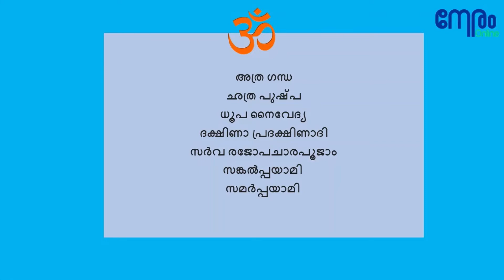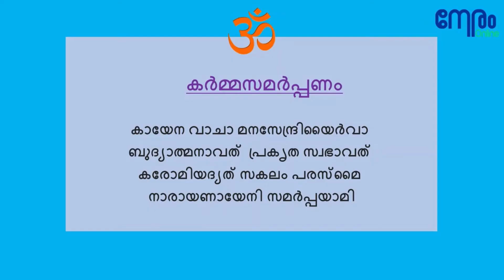കർക്കടക വാവുബലി | Vavu Bali at Home | ബലി ഇടേണ്ടത് ഇങ്ങനെ | പിതൃബലി | How to perform Vavu Bali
2021 ആഗസ്റ്റ് 8 ഞായറാഴ്ച കർക്കടക വാവ്

ബലി തർപ്പണം ചെയ്യേണ്ട വിധം:

ബലിയിടാൻ ഉദ്ദേശിക്കുന്ന സ്ഥലം വൃത്തിയാക്കുക.
ചാണകം മെഴുകാൻ കിട്ടാനില്ലെങ്കിൽ ജലം തളിച്ച്‌ ശുദ്ധിവരുത്തിൽ മതി. ഒരു നിലവിളക്ക്‌ കൊളുത്തി വയ്ക്കുക. രണ്ടു തിരി മാത്രമെ പാടുകയുള്ളു.

ഒരു തിരി തെക്കോട്ടും ഒരു തിരി വടക്കോട്ടും കത്തിക്കണം. വൃത്തിയാക്കിയ സ്ഥലത്ത്‌ നാക്കില വയ്ക്കുക. അതിൽ മൂന്നുപിടി പച്ചരിയും എള്ളും ചേർത്ത്‌  വയ്ക്കുക. നാക്കിലയുടെ ഇടതുവശത്ത്‌
ചെറൂള എന്ന ചെടിയുടെ ഇലയും പുഷ്പവും പറിച്ചത്‌ വയ്ക്കുക. ചെറൂള കിട്ടിയില്ലെങ്കിൽ പൂക്കളും
തുളസിയും മതി.
ബലിയിടുന്ന ആൾ തെക്കോട്ട്‌ തിരിഞ്ഞിരിക്കണം.

1 ഗണപതി ശ്ലോകം

ശുക്ലാംബരധരം വിഷ്ണും
ശശിവർണം ചതുർഭുജം
പ്രസന്നവദനം ധ്യായേത്
സർവ വിഘ്നോപ ശാന്തയേ

2 തീർത്ഥാവാഹനം

ഓം ഗംഗേച
യമുനേ ചൈവ
ഗോദാവരി സരസ്വതി
നർമ്മദേ സിന്ധു
കാവേരി ജലേസ്മിൻ
സന്നിധിം കുരു

3  ആചമനം

അച്യുതായ നമഃ
അനന്തായ നമഃ
ഗോവിന്ദായ നമഃ

4  പ്രോഷണം

ശ്രീരാമ രാമ പുണ്ഡരീകാക്ഷ
പുനതു

എന്ന് ചൊല്ലി ശരീരത്തിൽ തീർത്ഥം തളിക്കുക

5  പവിത്രധാരണം

പവിത്രം പാപനാശനം
ആയുസ് തേജോ ബലം സൗഖ്യം
അമാവാസി ശ്രാദ്ധ ക്രിയാർഹകം
പവിത്രം ധാരണം നമഃ

6  സങ്കല്പം

ശുഭയോഗ വിശിഷ്ട പുണ്യ
മുഹൂർത്തേ മ മ വംശ
ദ്വയ പിതൃണാം
അക്ഷയ തൃപ്ത്യർത്ഥം
അമാവാസി ശ്രാദ്ധേ
പിണ്ഡപ്രധാനം കരിഷ്യേ

എന്ന് ചൊല്ലി ഒരു ഇല വച്ച് ദർഭ അതായത് കുറുമ്പുല്ലു  ഇലയുടെ മധ്യത്തിൽ ഇടതും വലതുമായി വച്ച ശേഷം പുഷ്പം, അക്ഷതമെടുത്ത് എള്ളും ചേർത്ത് കുറുമ്പുല്ലിനു മുകളിൽ രണ്ടു  ഭാഗത്തായി വയ്ക്കുക. കുറുമ്പുല് രണ്ട് തലയും നാല് കടയും ചേർന്ന  മൂന്ന് ജോടി എടുക്കുക. ശേഷം വലതുകൈയിൽ എള്ളും അക്ഷതവും എടുത്തു പിതൃഭാവത്തെ ആവാഹിക്കുക

ആവാഹനം

പിതൃ ഭാവത്തെ ആവാഹിക്കുക

അസ്മത് കുലേ മൃതായേച
ഗതിർയേഷാം ന: വിദ്യതേ
ആവാഹിഷ്യേ താൻ സർവാൻ
ദർഭോപരി  തിലാക്ഷതൈ

(എന്ന് ചൊല്ലി പിതൃ ഭാവത്തെ ആവാഹിച്ചു
ഒരു ഭാഗം കുറുമ്പുല്ലിന്റെ മുകളിൽ വയ്ക്കുക)

മാതൃഭാവത്തെ ആവാഹിക്കുക

മാതാമഹാ കുലേശ്ചൈവ
ഗതിർയേഷാം ന: വിദ്യതേ
ആവാഹിഷ്യേ താൻസർവ്വാൻ
ദർഭോപരി തിലാക്ഷതൈ:

( എന്ന് ചൊല്ലി മാതൃഭാവത്തെ ആവാഹിച്ചു രണ്ടാമത്തെ സ്ഥാനത്തു കുറുമ്പുല്ലിനു മുകളിൽ വയ്ക്കുക.എന്നിട്ട് ഒരു പുഷ്പം എടുക്കുക)

ആസനം നമഃ

എന്ന് ചൊല്ലി രണ്ടു സ്ഥാനത്തും ഒരോ പൂവിട്ടു ആരാധിക്കുക. ശേഷം വലതുകൈയിൽ അല്പം എള്ളെടുത്തിട്ട്

വംശ ദ്വയാ പിതൃഭ്യ ദർഭോപരി
തിലോദകം മായാദീയതേ

എന്ന് ചൊല്ലി കുറുമ്പുല്ലിന്റെ മുകളിലേക്ക്  എള്ളിനൊപ്പം ജലം വീഴ്ത്തുക.

ഇനി പിണ്ഡ സമർപ്പണമാണ്. അതിന് അരി വറ്റിച്ച് പിണ്ഡം  നേരത്തേ തയ്യാറാക്കി വയ്ക്കണം. പിണ്ഡം ഉരുട്ടി താഴെ പറയുന്ന അഞ്ച് മന്ത്രങ്ങള്‍ കൊണ്ട് ഒരോ പിണ്ഡവും സമർപ്പിക്കണം

1
ഓം ആബ്രഹ്മണോയേ
പിതൃവംശജാത:
മാതാ: തഥാ വംശ ഭവാമദീയാ:
വംശദ്വയേ സ്മിൻ
മ മ ദാസ ഭൂതാ
ഭൃത്യാ തഥൈ വാശ്രിതാ
സേവകാശ്ച മിത്രാണി സഖ്യാ
പശപശ്ചവൃക്ഷ: ദൃഷ്ടാശ്ച
ഇഷ്ടാശ്ച കൃതോപകാരാ
ജന്മാന്തരേ യേ മമ
സംഗതാശ്ച തേഭ്യാ സ്വധാ
പിണ്ഡമഹം ദദാമി

2
പിതൃവംശേ  മൃതായേച
മാതൃവംശേ തഥൈവച
ഗുരുശ്വശുര ബന്ധൂനാം യേചാ
അന്ന്യോബാന്ധവാ മൃത യേ മേ
കുലേ ലുപ്തപിണ്ഡം പുത്രദാര
വിവർജ്ജിതാ:
ക്രിയാ ലോപ ഹതാശ്ചൈവ
ജാത്യന്ധാ  പങ്കവസ്തഥാ
വിരൂപ ആഗ്മ ഗർഭാശ്ച
ജ്ഞാതഅജ്ഞാത കുലേ
മമ ധർമ്മ പിണ്ഡോ
മയാദത്തോ അക്ഷയമുപ്തിഷ്ഠതു

3
അസിപത്രേ വനേ ഘോരേ
കുംഭി ഭാഗേ ചാരൗരവേ തേഷാം
മുദ്ധരണാർത്ഥായ
ഇമം പിണ്ഡം ദാദാമ്യഹം

4
ഉഛിന്ന കുല കോടിനാം യേഷാം
ദാതാ കുലെ നഹി
ധർമ്മ പിണ്ഡോ മയാദത്തോ
അക്ഷയമുപതിഷ്ഠതു

5
യേ ബാന്ധവാ യേ ബാന്ധവാ
അന്യ ജന്മനി ബാന്ധവാ
തേഷാം ഉദ്ധരണാർത്ഥായ
ഇമം പിണ്ഡം ദാദാമ്യഹം

എന്ന് ചൊല്ലി പിണ്ഡോപരി ജലം വീഴ്ത്തുക
വീണ്ടും എള്ളെടുത്തു തിലോദകം മായാദീയതേ എന്ന് ചൊല്ലി എള്ളോടുകൂടി ജലം പിണ്ഡോപരി വീഴ്ത്തുക .

പിണ്ഡ പിതൃ ദേവതേഭ്യോ നമ:
എന്ന് ചൊല്ലി ഒരു പൂവ് അർപ്പിക്കുക

പിണ്ഡപൂജ
ദർഭകെട്ടു കൊണ്ട്  പിണ്ഡോപരി
ജലം തളിക്കുക

1 . പാദ്യം നമഃ
2 . അർഘ്യം നമഃ
3 . ആചമനീയം നമഃ
4 . സ്നാനം നമഃ
5 . വസ്ത്രം നമഃ
6 . ഉപവസ്ത്രം നമഃ
7 . ഉത്തരീയം നമഃ
8 . ഉപവീതം നമഃ

എന്ന് ഉരുവിടുക. ശേഷം ഒരു പൂവ് എടുത്ത് മാല്യം നമഃ
എന്ന് ചൊല്ലി അർച്ചിക്കുക

ദർഭകെട്ടു കൊണ്ട് ഗന്ധം നമ: എന്ന് മൂന്ന് പ്രാവശ്യം ചൊല്ലുക.

( ജല, ഗന്ധ, പുഷ്പ അക്ഷതങ്ങളെല്ലാം കൂട്ടിയെടുത്ത് അത്ര ഗന്ധ ഛത്ര പുഷ്പ ധൂപ നൈവേദ്യ ദക്ഷിണാ പ്രദക്ഷിണാദി സർവ രജോപചാരപൂജാം സങ്കൽപ്പയാമി
സമർപ്പയാമി

പ്രാർത്ഥന

അതസി പുഷ്പ സങ്കാശം
പീത വാസം ജനാർദ്ധനയേ
തമസ്യന്തി ഗോവിന്ദം ന
തേഷാം വിദ്യതേ ഭയം അനാദിനിധനോ
ദേവശംഖചക്രഗദാധര അവ്യയ
പുണ്ഡരീകാക്ഷ പിതൃമോക്ഷ
പ്രഭോ ഭവ:

എന്ന് പ്രാർത്ഥിച്ചു എഴുന്നേറ്റു താഴെയുള്ള മന്ത്രം ചൊല്ലിക്കൊണ്ട് മൂന്നുപ്രാവശ്യം നിന്നുകൊണ്ട്
പ്രദക്ഷിണം വയ്ക്കണം

പ്രദക്ഷിണമന്ത്രം

യാനി യാനി പാപാനി
ജന്മാന്തര കൃതാനി ച
താനി സർവാണി നശ്യന്തു
പ്രദക്ഷിണം പദേ പദേ

തെക്കു നോക്കി നിന്ന്
ശിവം ശിവകരം ശാന്തം
ശിവത്മാനം ശിവോത്തമം
ശിവമാർഗ്ഗ പ്രണേതാരം
പ്രണതോസ്മി സദാശിവം

എന്ന് ചൊല്ലി പ്രാർത്ഥിക്കുക.എന്നിട്ട് പിണ്ഡത്തിൽ
തൊട്ടിട്ട്

നമഃ സർവഹിതർത്ഥായ
ജഗദാധാര ഹേതവേ
സാഷ്ടാംഗോയം  പ്രണമസ്തു
മുച്ഛധ്വം മേ അഖിലാൻ പിതൃ

എന്ന് ചൊല്ലി മൂന്ന് തവണ പിണ്ഡത്തിൽ തൊട്ടു ശിരസ്സിൽ വയ്ക്കുക.

ഉദ്വസനം

വലതുകൈയിൽ പുഷ്പങ്ങൾ  എടുത്തിട്ട്
വംശ ദ്വയ പിതൃഭ്യ: ഉദ്വാസയാമി
എന്ന് ചൊല്ലിഉദ്വസിക്കുക

കർമ്മസമർപ്പണം

കായേന വാചാ മനസേന്ദ്രിയൈർവാ
ബുദ്യാത്മനാവത്  പ്രകൃത സ്വഭാവത്
കരോമിയദ്യത് സകലം പരസ്മൈ
നാരായണായേനി സമർപ്പയാമി

എന്ന് ചൊല്ലി സങ്കല്പിച്ചു പിണ്ഡമെടുത്ത് ജലത്തിൽ പവിത്രം കെട്ടഴിച്ചു വെള്ളത്തിൽ മുങ്ങുക. അതിന്
സാധിക്കാത്തവർ കാക്കയ്ക്ക്  ബലി ചോറ്കൊടുക്കുക.

ജ്യോതിഷരത്നം ശ്രീജിത്ത് ശ്രീനി ശർമ്മ

Neramonline.com